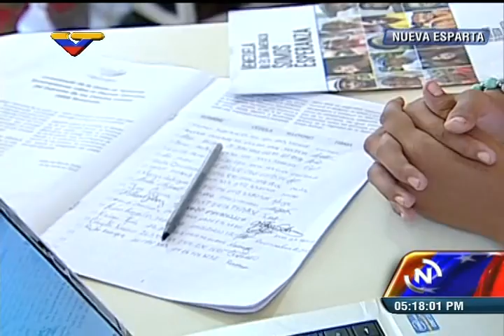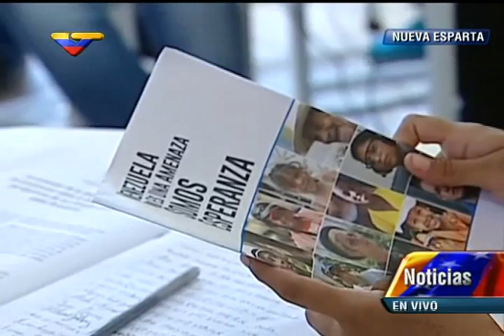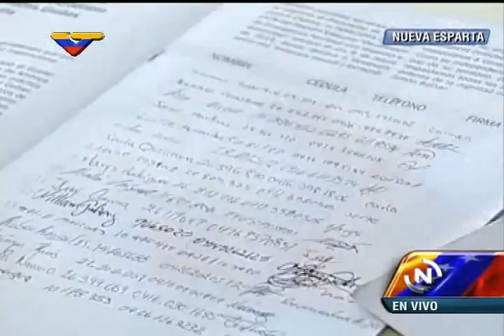Presidente Nicolás Maduro en Nueva Esparta inaugura Base de Misiones, 28 de marzo 2015